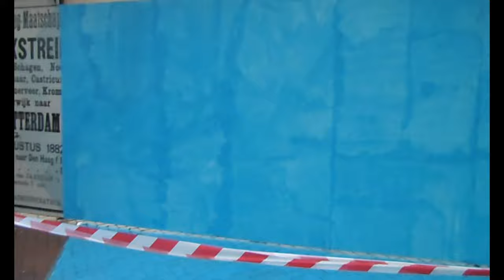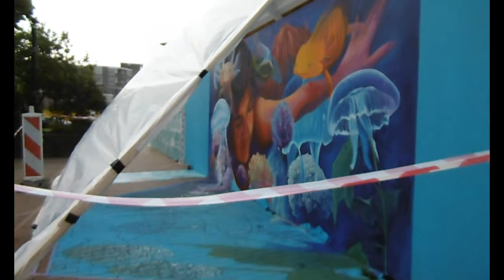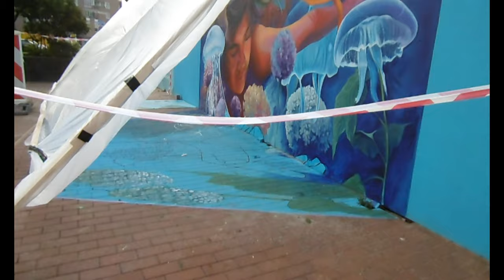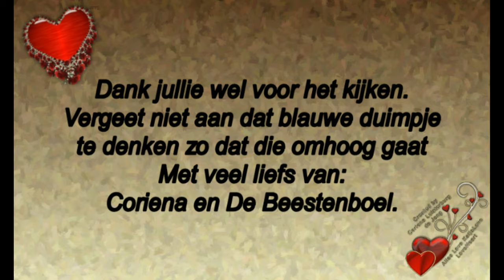10 juli volgen van de heren die 3d street paint aan het doen zijn #502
10 juli volgen van de heren die 3d Street paint aan het doen zijn. #502

Megapixels: 16 megapixel
Optische zoom: 12x
Beeldsensorformaat: 1/2.33 inch
Beeldstabilisator:  Ja
Digitale zoom: 4x

Samsung Galaxy S5:
Resolutie 720x1280